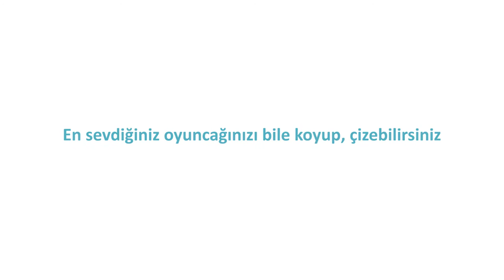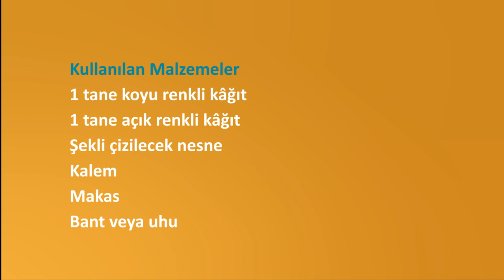Kağıttan Gölge Çizme ve Yapma (Metropolitan Sanat Müzesi / MetKids: Çocuklar İçin Sanat)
Trace and cut paper silhouettes